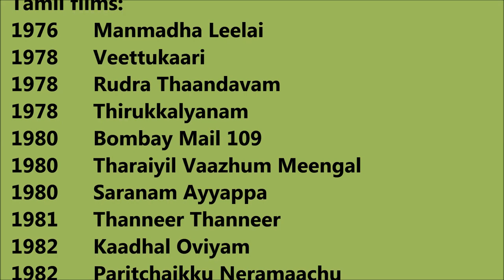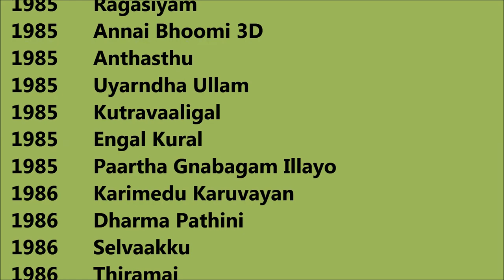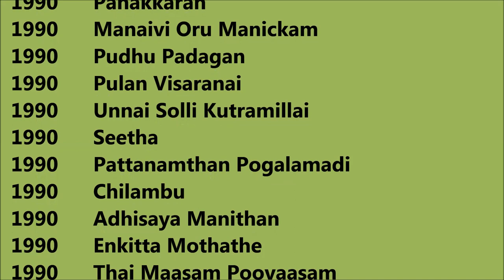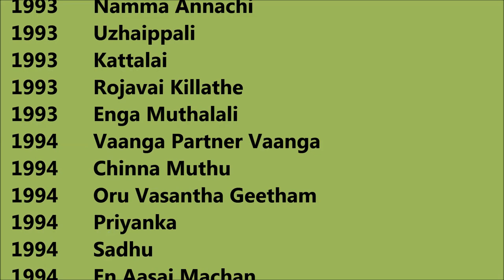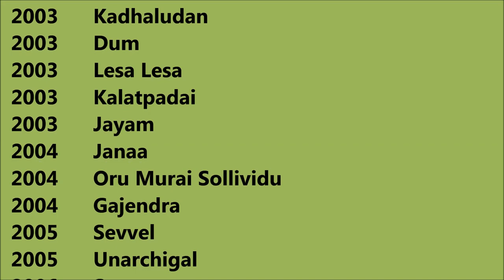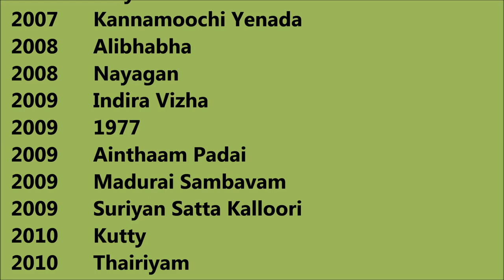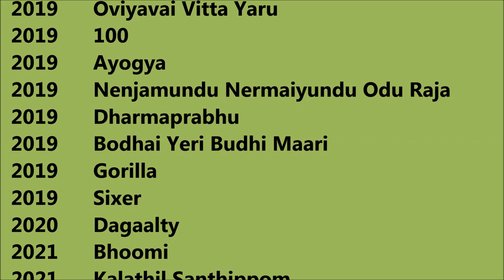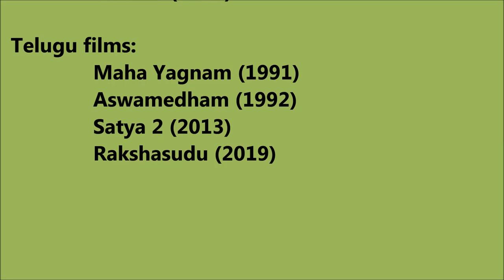Radha Ravi Movies List - Total Movies List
Radha Ravi Movies List

 I wish, I could upload all Radha Ravi Movies, but however there is an option to watch Radha Ravi full movies by visiting the relevant channels here in Youtube. When we talk about Radha Ravi all movies list that means it also includes Radha Ravi hit movies or best or super flop films names as well. Radha Ravi Film list Radha Ravi old movies which were both, blockbusters and super failure as well. He is one such actor that gave us all kind of performance in his film career and now as a result, we have beautiful Radha Ravi comedy, action, romantic movies list.